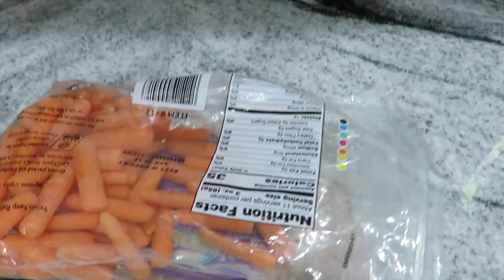Weekly Dinners on a Budget | 5-17-19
We had a back yard COOKOUT with hot dogs! Come and enjoy dinner with us.

PURCHASE OUR BUDGETING & MEAL PLANNING SYSTEM HERE!

***We hope this vlog will help you gain some inspiration to cook healthy meals for your family! Although we realize everyone has a different food budget, our purpose of filming our dinners each night is to inspire you in the kitchen so that you can adapt our meal ideas to fit YOUR budget! Please note that we are a paleo, gluten free, dairy free family.

📌Checkout our Pinterest board full of healthy meal inspiration!

WHAT WE ATE THIS WEEK!

★Friday - October Fest Hot Dogs and Potato Salad

★Saturday - Leftovers :(.

★Sunday - Orange Chicken, Rice and Broccoli.

★Monday - Greek Chicken and Rice

★Tuesday - Spaghetti, Pasta and Green Beans

★Wednesday - Leftovers

★Thursday - Chicken tacos and Corn

**Due to paid subscription we are unable to give you the direct link to thefreezerfamily.com recipes.  If interested to purchase you can find the recipes in the paleo section.

💌HAPPY MAIL
Debtisdum
Silverton, OR 97381

***We created this community to lift and inspire each other. All comments will be reviewed and deleted if we feel that they do not benefit our community as a whole. Be kind to each other please.